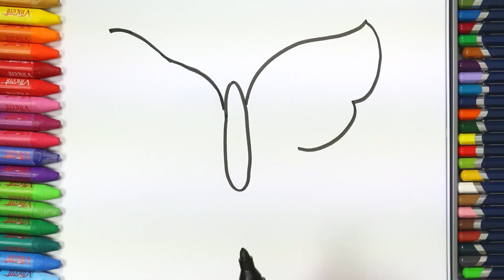Çilek ve Kelebek Çizim Nasıl Yapılır | Nasıl Çizilir